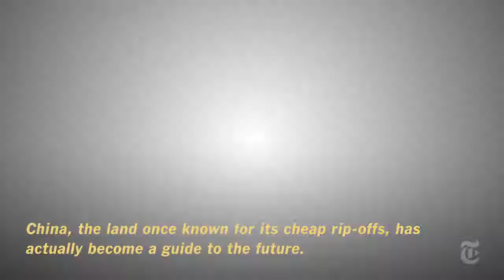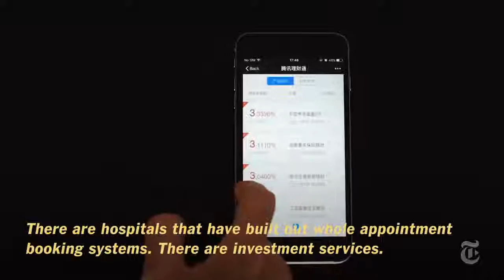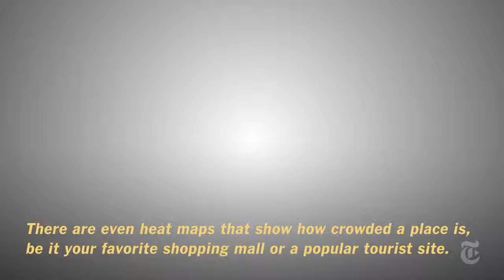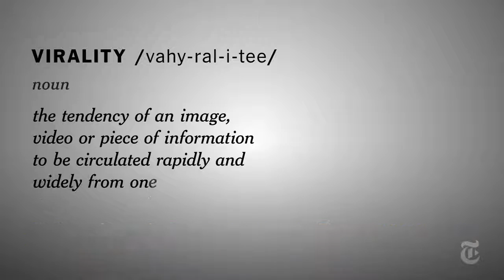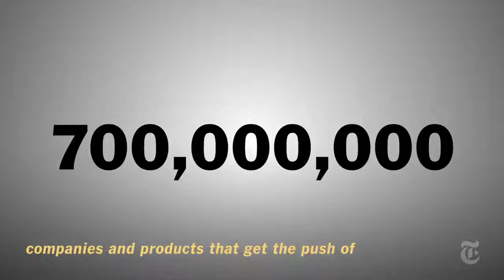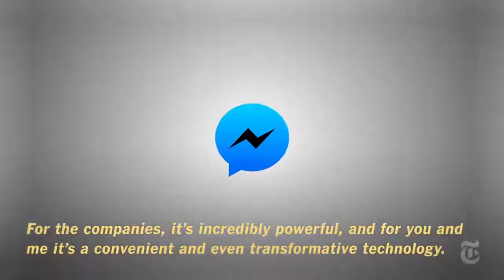How China is Changing the Internet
How China is overtaking the west in internet tech and innovation.